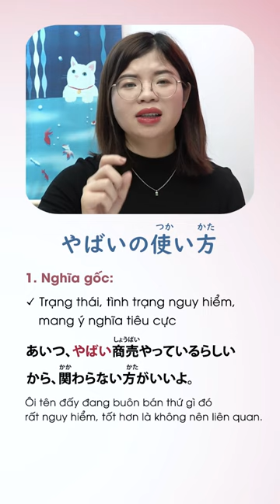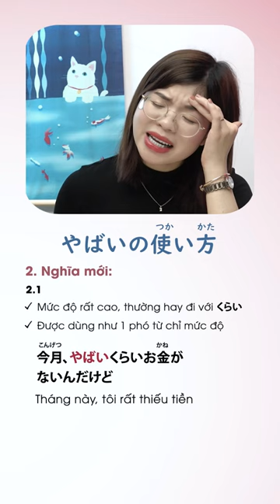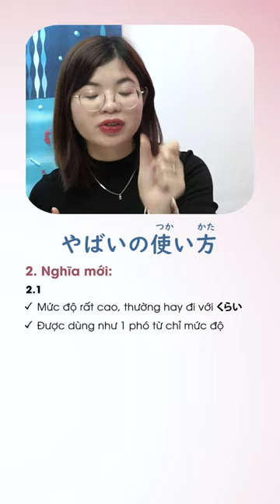やばい thường được dùng với ý nghĩa như thế nào???